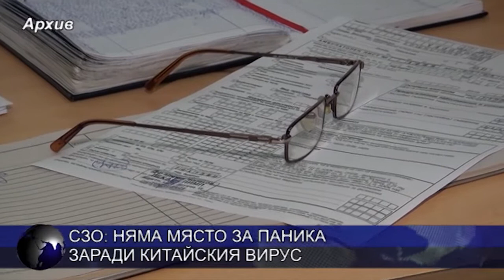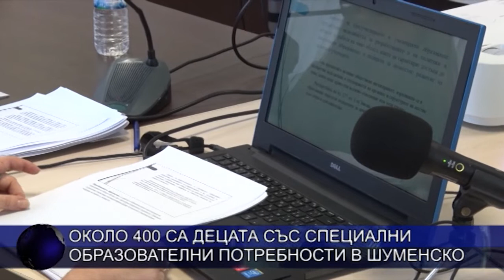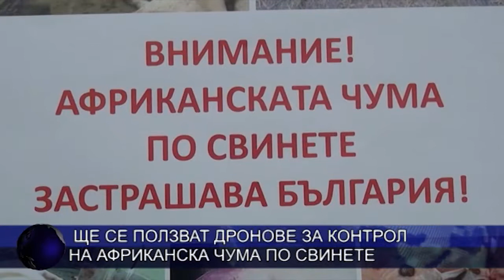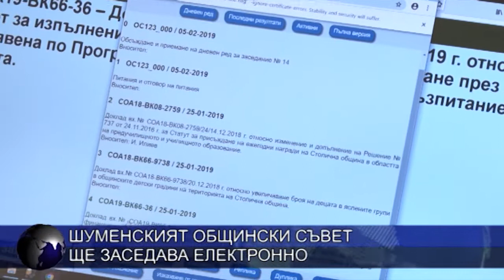ЦЕНТРАЛНА ЕМИСИЯ НОВИНИ 23 01 2020